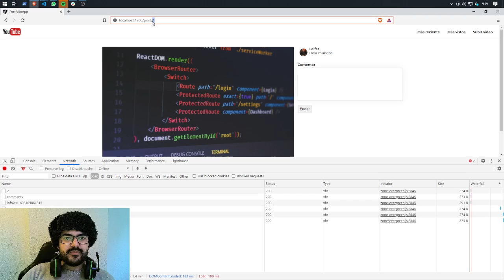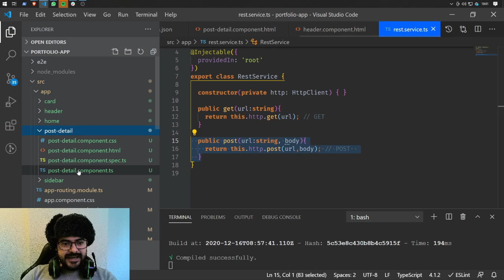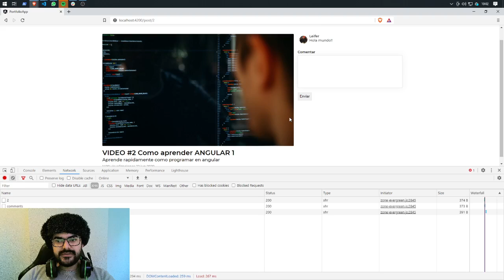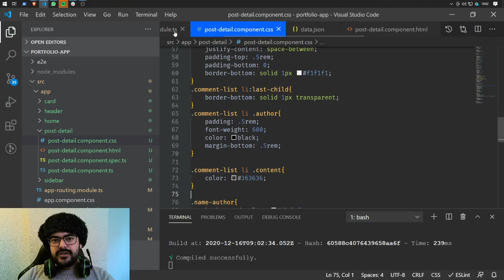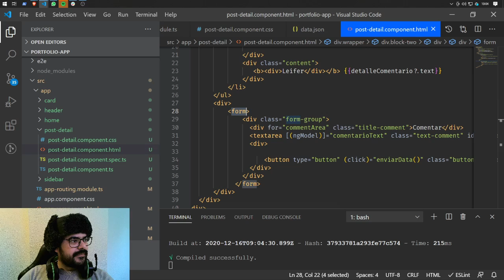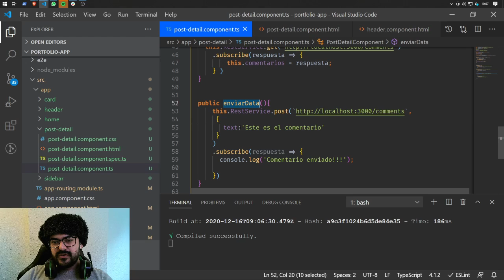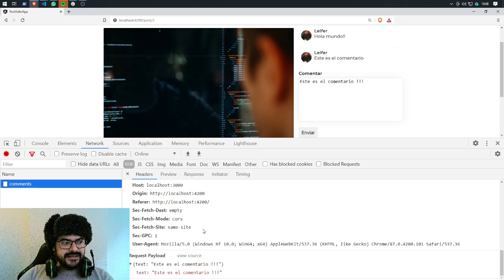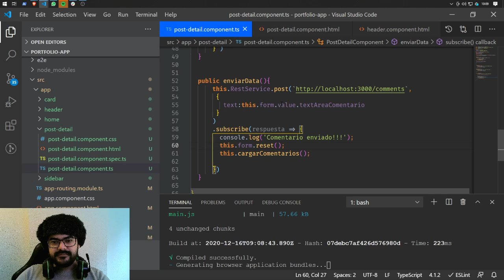¿ANGULAR HTTP POST peticiones con parámetros ejemplo? HttpClient | Obtener JSON //CURSO 𝐀𝐍𝐆𝐔𝐋𝐀𝐑 😎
En el video de hoy vas aprender a como usar el servicio de HTTP POST  para hacer envio de información.

Aquí vas a encontrar tutoriales de programación específicamente de angular, tutoriales de node, juntos llevaremos a la práctica ejercicios reales de programación, así que venga y le cuento.

0:00 Intro
0:30 Resumen
2:30 Metodo POST
3:41 Pasando BODY
4:45 Formularios Reactivo
7:46 FormControlName
9:30 Enviando datos
10:45 Resumen
¿ANGULAR HTTP POST peticiones con parámetros ejemplo? HttpClient | Obtener JSON
TEST:STACK_ANGULAR_006